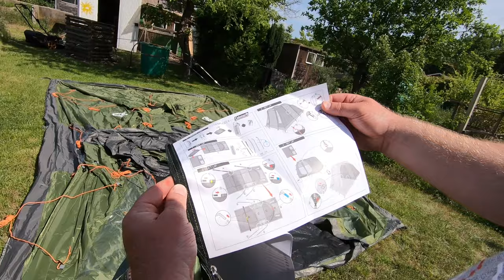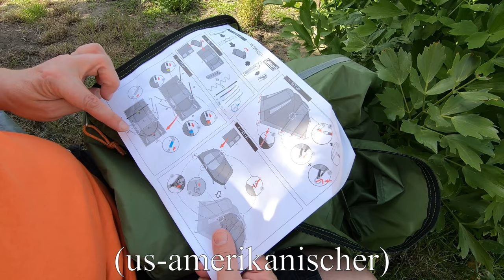Zelt-Vorstellung - Unser neues Camping-Zelt (Coleman Vespucci 4) Erster Aufbau!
Wir bauen zum 1. Mal unser neues Zelt auf. Es handelt sich um ein vier (4) Personen Zelt der Marke Colemann, Typ Vespucci 4. In zwei (2) Wochen fahren wir in den Urlaub. Jetzt muss spätestens das Zelt getestet werden.

Das war eine gute Entscheidung, denn es gibt auch Mängel. Alles fühlte sich während des gesamten Aufbaus gut an. Das Gestänge ist stabil, die Stoffe angenehm, aber zum Schluss entdecken wir noch Näh-Fehler / Naht-Fehler. Die Stiche der Nadel beim nähen gingen daneben und zwar in die leicht verletzliche Zeltwand. Dort ist es auch noch relativ straff. Die gefundenen Fehler befinden sich am Dach. Wir denken es würde rein regnen. Was tun?

Doch grundsätzlich gefällt uns das Zelt sehr. Wir waren mit Liebe und Leidenschaft bei der Arbeit und beim Zelt-Aufbau. So ein Aufbau macht uns richtig Spaß. Ich hoffe das kann man auch sehen. Das ist positiver Stress. Wir freuen uns alle schon auf den bevorstehenden Zelt-Urlaub. Wir wissen noch nicht mal genau wohin uns die Reise führt. (natürlich Campingurlaub)

Doch jetzt haben wir auch Bedenken wegen dem Zelt. Was kann man an diesen riskanten Stellen am Zelt tun? Eine klebrige, elastische Masse vielleicht? Gibt es dafür Zelt-Klebstoff? Aber die hohe Spannung?

Wer kann helfen?
Kann jemand einen guten Ratschlag geben?
Ist das Zelt noch zu retten?
Danke!

Es waren dabei: Ulrike, Klein-Justus, Opa Karl-Heinz und Mike, sowie Oma Helga am Telefon.

Unsere Frankreich-Reise 2020 von Anfang an, mit diesem Zelt, hier der verkürzte Link zu den bisherigen Folgen. Das ist eine Playlist. Hier werden die einzelnen Filme ohne Unterbrechung gezeigt.

Hier ist als zusammenhängender Film (Playlist) unser Frankreich-Abenteuer von 2018 zu sehen. Der 1. und der letzte Teil sind die jeweiligen Hin- und Rückreisen von Frankreich, aber auch abenteuerlich.

Hier unsere komplette Österreich-Slowenien-Kroatien-Fahrt 2019. Das sind 9 zusammenhängende Kurzvideos.